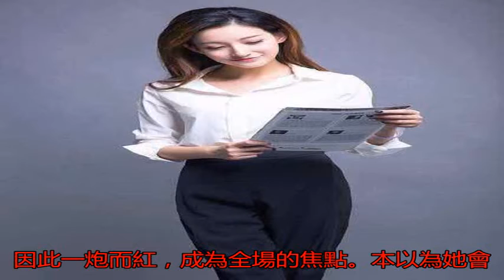她因走秀時泳褲掉落而走紅 卻成央視最美主持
央視主持人因為是國家...